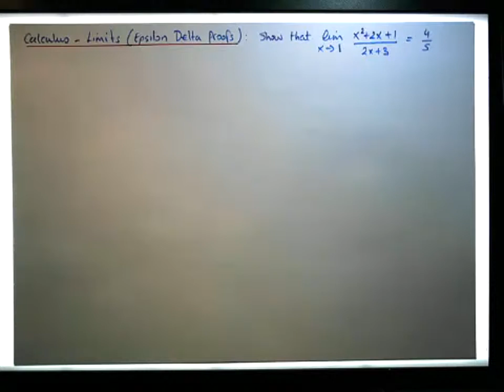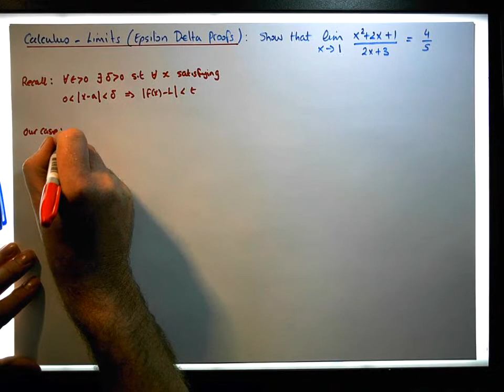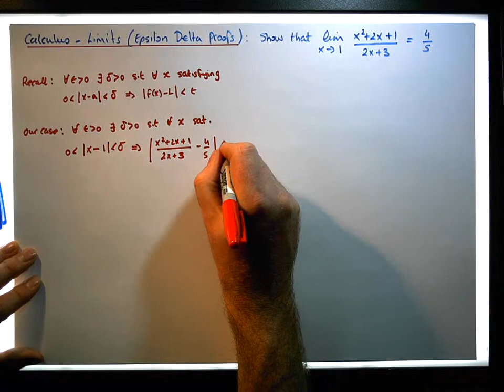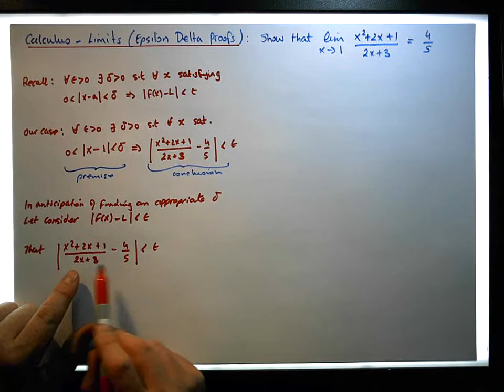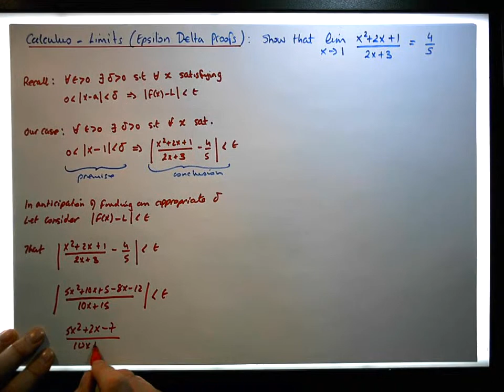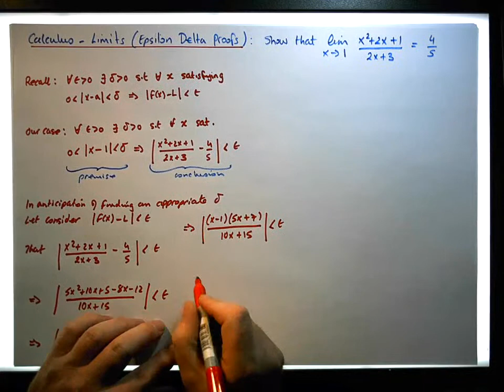Calculus - Limits (Epsilon Delta Proofs): Limit of a Rational Function (Example 1) - Part 1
In this video, we present an Epsilon Delta proof associated with the Limit of a Rational Function. In particular, we consider a rational function that is insoluble. This introduces two extra absolute terms that need to be considered when finding an appropriate delta value in terms of epsilon.